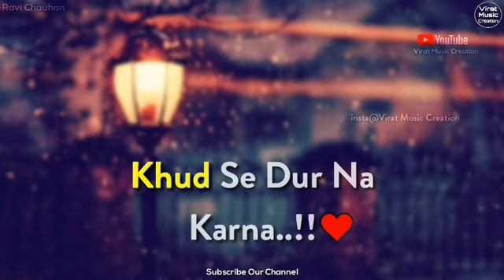😘✌️Metaforce ✌️🎧 el language full @#@converted in💓 hindi💓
Meta force song staus